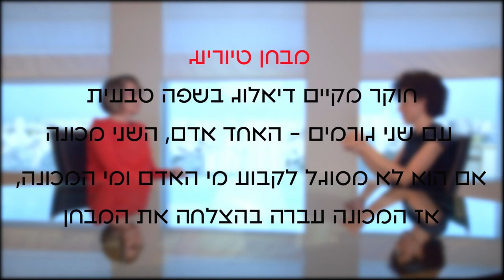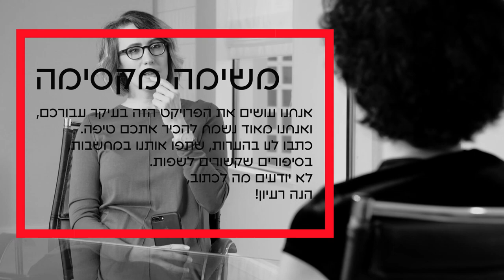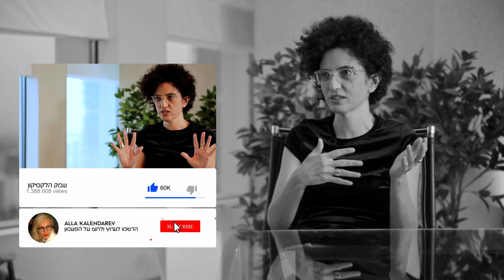האם אנגלית תחסל שפות אחרות, בינה מלאכותית תכתוב לנו שירה ואנחנו נהרוס את העברית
גם אם אנחנו לא חושבים על שפה במהלך היום, היא תמיד שם כשצריך אותה. במיוחד כשצריך לתקשר, לקלל על הכביש, לפעמים לתת מחמאות או להבין את עצמך - כולנו מכירים את השיחות הנהדרות שרצות לנו בראש.

אולי מכאן גם הסקרנות הבסיסית המובנת כלפיה - מה זה שפה בעצם, איך היא עובדת, מאיפה באות המילים, איך שפת האם שלי שונה משפות אחרות ועוד מלא שאלות אחרות שצצות לנו מדי פעם.

ומי הפך את הסקרנות הזאת למקצוע? נכון, בלשנים! החלטנו להיפגש עם אחת כזאת ולשאול אותה רק חלק מהשאלות שכרגע נראות לנו הכי מעניינות ורלוונטיות לתקופה.

וכמו שחשבנו הראיון עם הבלשנית ד"ר דפנה יצחקי היה חוויה אמיתית, שמנפץ כמה מיתוסים, פותח ראש ופשוט מעשיר אינטלקטואלית ורגשית. דיברנו על תקינות לשונית, בינה מלאכותית שאולי תכתוב לנו שירה, והתחרות בין האנגלית לסינית - מי מהן הולכת לכבוש את העולם.

בפרק
0:00 פתיח -
0:37 האם כל דור הורס את השפה שלו -
10:11 האם אנגלית תחסל שפות אחרות -
13:04 מה המחקר הכי הזוי היום בבלשנות -
19:30 איך את מתייחסת לשגיאות של בן הזוג שלך -
20:47 משימה לצופים -

נהיה בקשר
כתבו לי הערות, הצעות, המלצות, הכול ובשפות שונות
רוב הזמן אני כאן